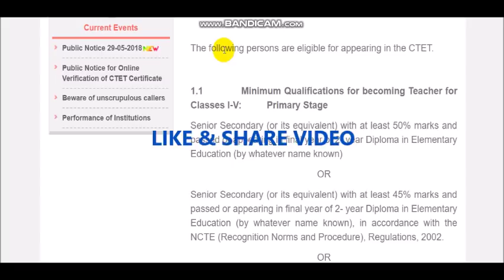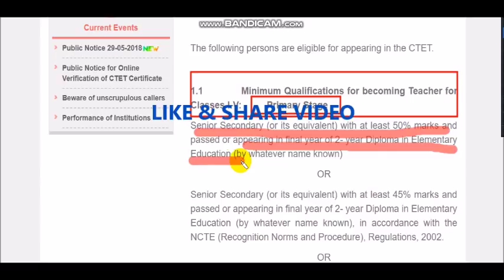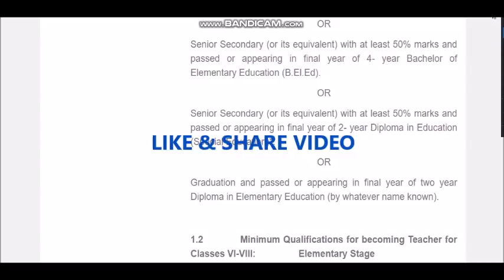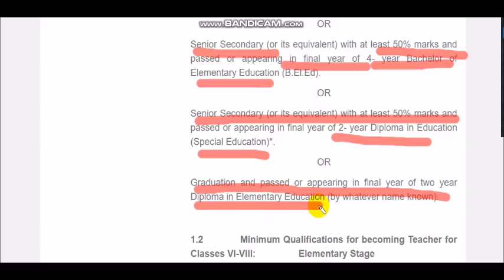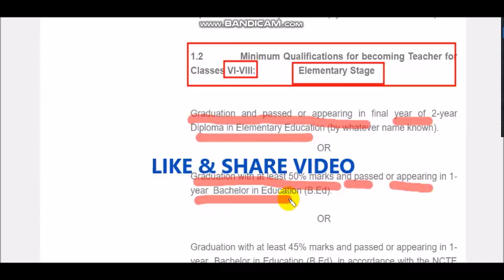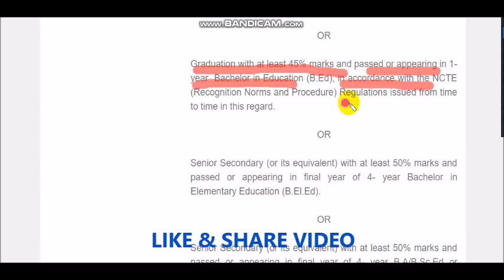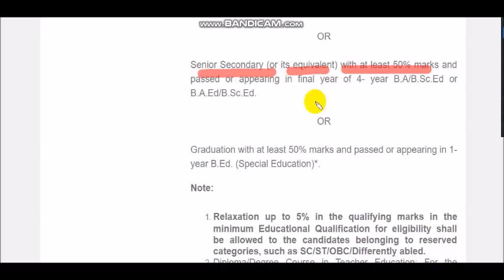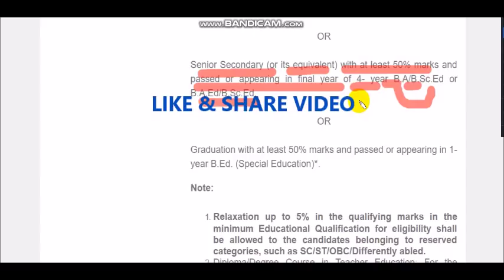CTET ELIGIBILITY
CTET कौन कौनभर सकता है फार्म

online preparation